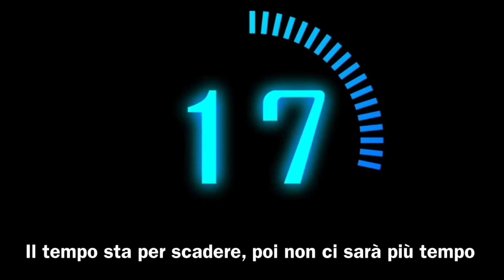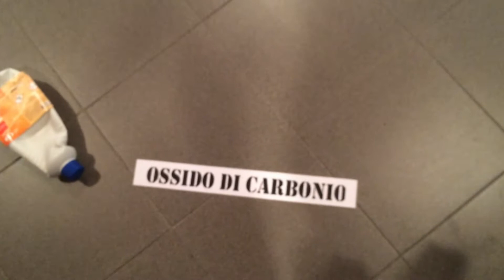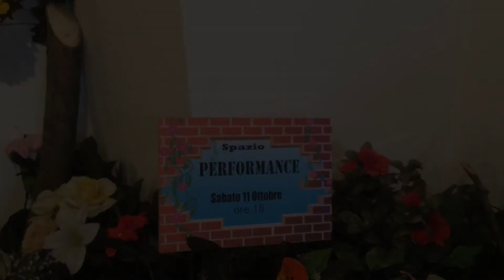Atmosfere - Performance: Vittima Carnefice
L'11 ottobre in Cascina Roma ASDA ha rappresentato la sua performance VITTIMA CARNEFICE nell'ambito della rassegna organizzata dal forum Associazioni Culturali di sandonatomilanese. Un grande messaggio di speranza affinché l'uomo possa cambiare l'atmosfera